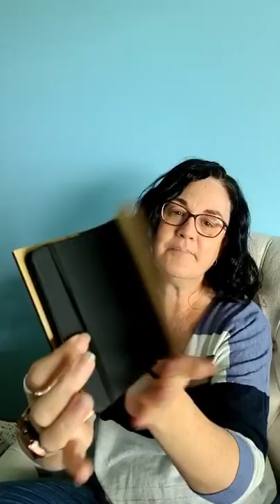FB Live chat re Launceston Retreat 10 June 22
Me chatting about my fun times at the Yarn Creative Launceston retreat and Dotty Spotty. Crochet, yarn, knitting.

My books can be ordered from my website within Australia (or from Amazon around the world).

Shelley Husband Crochet
Books • Patterns • Workshops